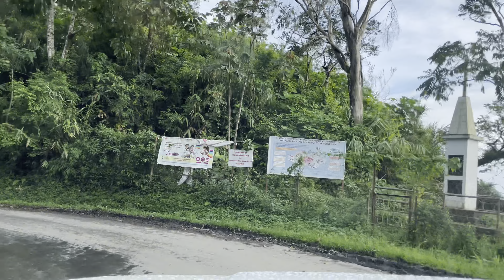Amawii Hero Monsoon Challenge ka telpui 🤗🧿 | Lunglei Charity thil ah thian hovin 🤩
Ka video lo en thin tute chibai leh vek u 🫶🏻
Tun tumah hian thian hova Lunglei Charity programme kan kal leh Amawii Hero te nen kan thawh ho bul tanna video ka lo dah kawp leh e 🤗 Min lo thlirsak thin avangin ka lawm e 🙏🏻